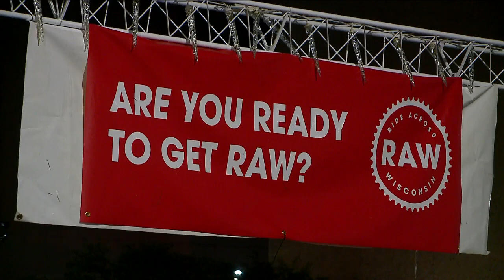700 Bicyclists take off on Ride Across Wisconsin, WBF shows off alternative cycling options along